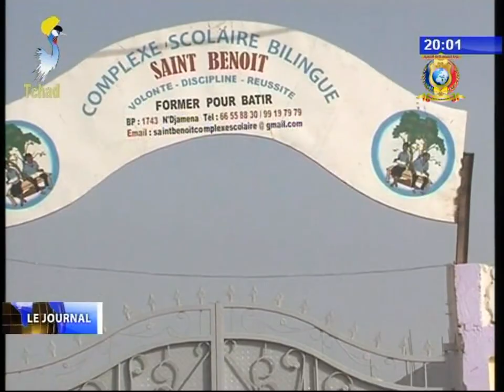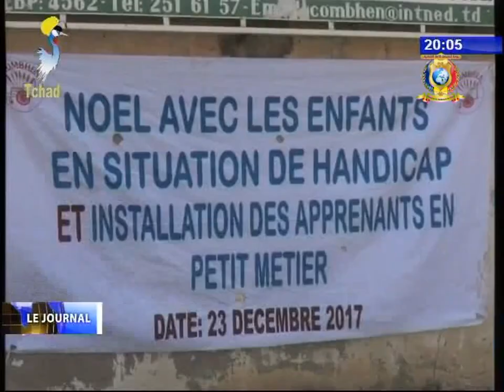FETE DE NOEL AU TCHAD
Titres
1) Célébration au complexe Saint Bencit et à l'église Maranathan.
2) Célébration de Noel à l'acte 'la bonne nouvelle'.
3) Les enfants en situation de handicap célébrent Noel.
4) Le Club RFI de N'djamena offre des cadeaux aux orphelins.